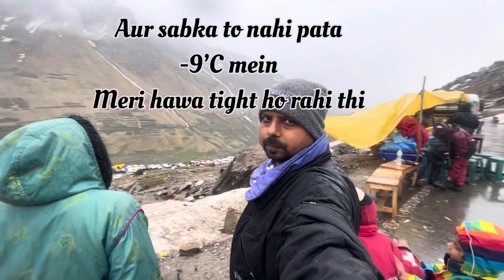Manali vacation visit || current situation manali || manali road highway || atal tunnel live